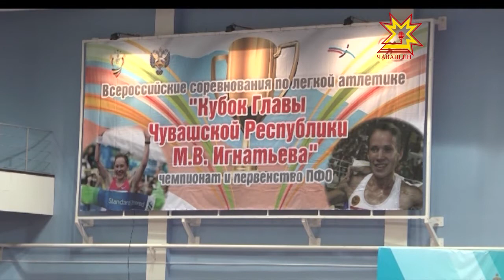Команда Чувашской Республики заняла первое место на чемпионате Поволжья по лёгкой атлетике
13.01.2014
Достойно на этих соревнованиях выступили и юниоры. Сборная расположилась на второй позиции, уступив команде из Татарстана. Золотые медали чувашские легкоатлеты завоевали в более, чем пятнадцати дисциплинах. Не упустили наши спортсмены и кубков Главы республики, которые были разыграны также в Новочебоксарске. Екатерина Блёскина лидировала в беге на шестьдесят метров с  барьерами, а Ирина Юманова в соревнованиях по спортивной ходьбе.